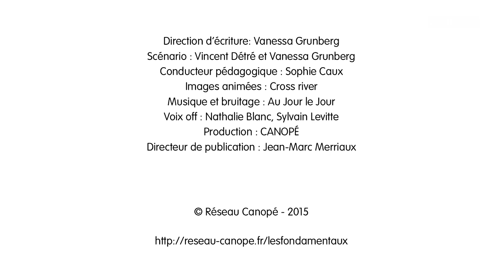LE SON [ ʃ ] en français (ch) 1/2. Comment le prononcer et l'écrire ?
1. APPLICATION COLIGLOTE pour apprendre une langue avec un natif (Page officielle)

2. COURS DE FRANÇAIS  vidéo (Youtube)

3. COURS DE FRANÇAIS  leçons exercices et corrigés  (Page Facebook)

4. ECHANGES  dans toutes les langues  (Groupe Facebook)

5. CONSEILS ET RESSOURCES  apprendre une langue (Blog Coliglote)

Crédits
Hébergement
Réseau Canopé
Équipe Canopé
Référents pédagogiques
Direction d’écriture
Vanessa Grunberg, Nathalie Mars, Pascal Mirleau, Tony Scott.
Production audiovisuelle
Graphisme Ergonomie
Thomas Cussonneau
Développement
Bruno Caillaud
Intégration
Aurélien Jean
Contrôle de gestion
Service juridique

Auteurs
Auteurs pédagogiques
Scénaristes
Marie-Odile Dupont
Comédiens